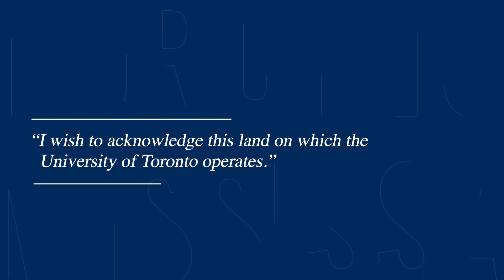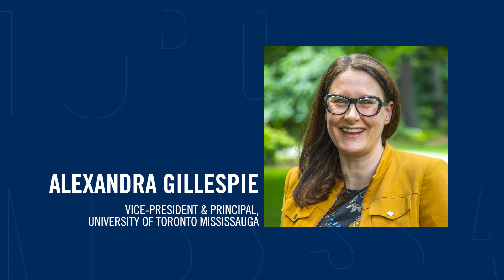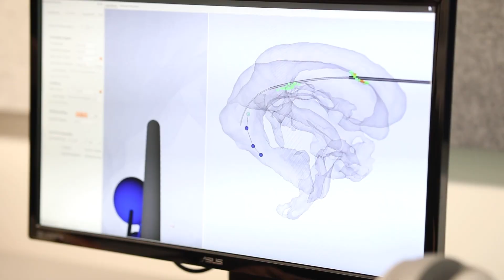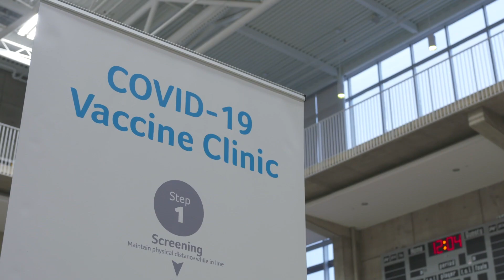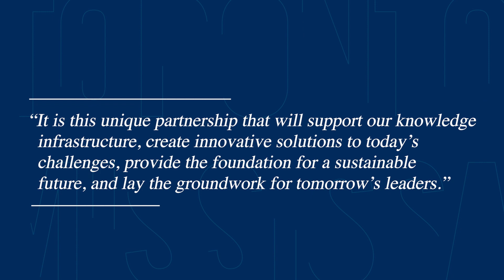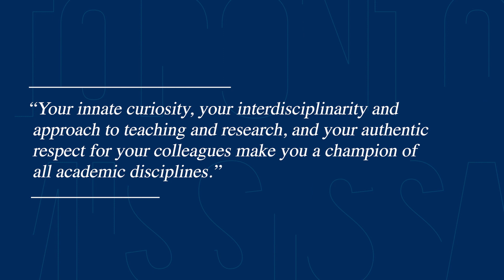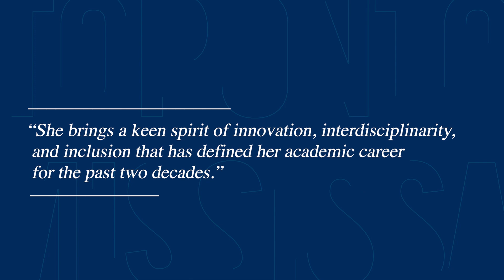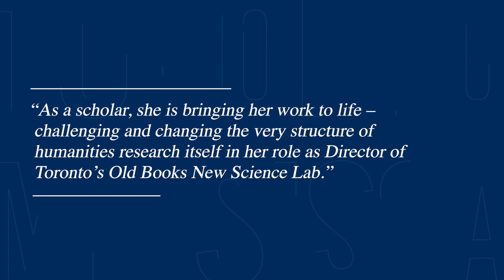Installation of Prof. Alexandra Gillespie, U of T Mississauga’s 10th Principal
Join the University of Toronto for this significant milestone as we recognize new leadership and direction, and officially signal the U of T Mississauga campus' historic first step in a new chapter. Please note that the filming of this event followed all public health recommendations and protocols.